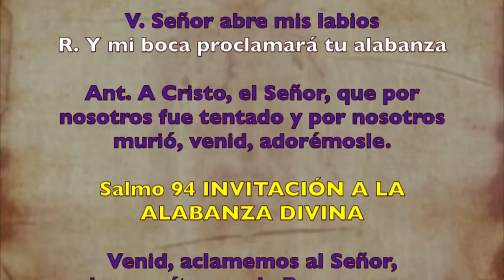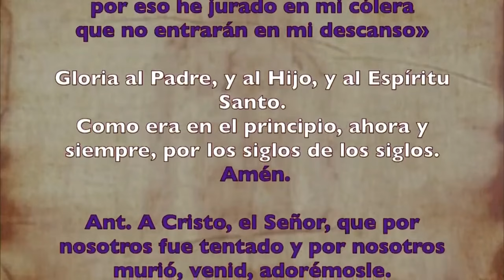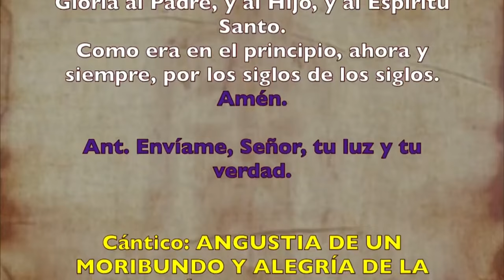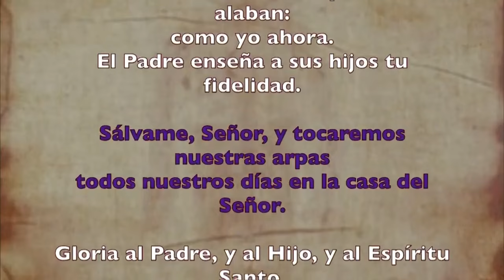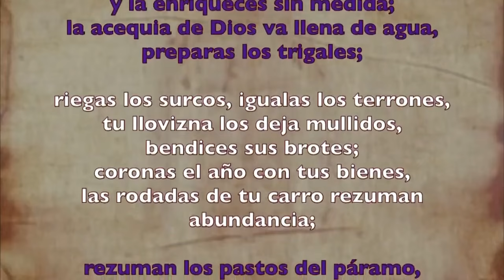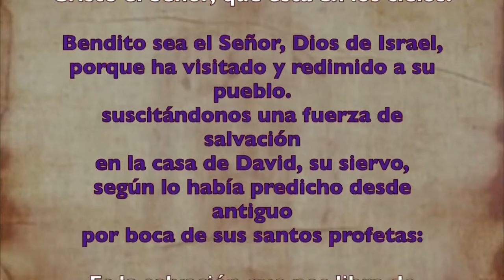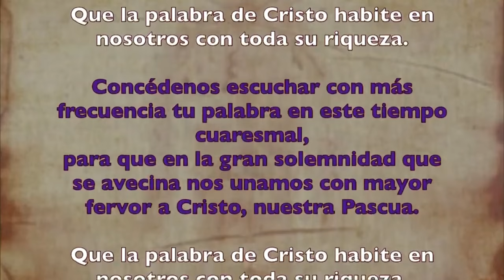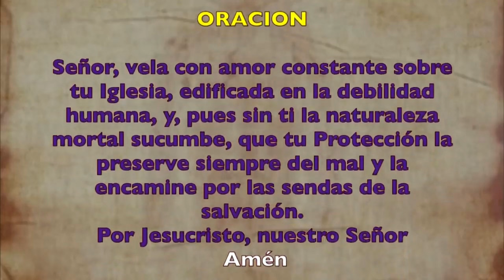Oración de la mañana (Laudes), MARTES 27 DE FEBRERO | II SEMANA DE TIEMPO DE CUARESMA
Oración de la mañana (Laudes), MARTES 27 DE FEBRERO 2024 | II SEMANA DE TIEMPO DE CUARESMA